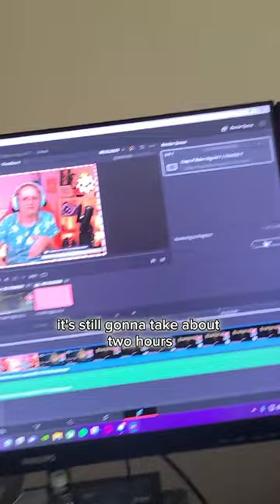SLC Dance Gavin Dance JackPot Juicer Tour | Vlog of September 2nd, 2023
Welcome to cinnaminnt's First Vlog post! please let me know what you think of this vlog and of any improvements! :)

Join me and my husband as I take you through our day going to the Dance Gavin Dance concert in Salt Lake City!

If you want to support my channel, you can buy me a Hot Chockyy || All donations will go towards upgrading my Twitch stream and equipment, which in turn will upgrade my YouTube channel.

NEW HERE?
Heyo! My name is cinna! Here is what to expect here!
🌿 Tons of games
🌿 Singing about everything
🌿 To many Movie/TV Show references
🌿 Best facial expressions

If you like what you see, make sure you like & subscribe, and if you want to see more then make sure you check the links above - Streaming, Day to Day, there's something for everyone!